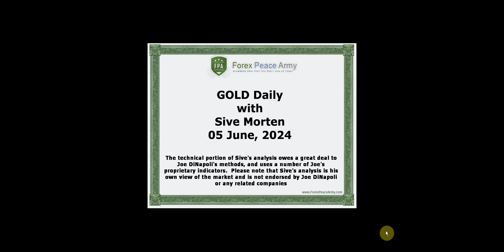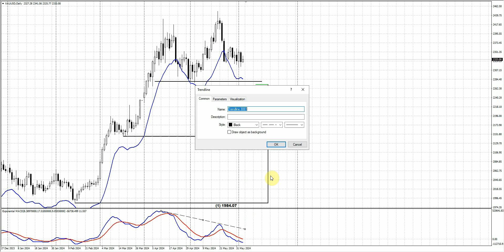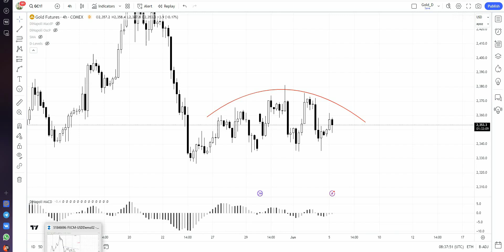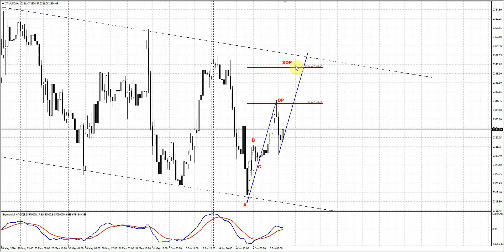ForexPeaceArmy| Sive Morten Daily Gold 06.05.24